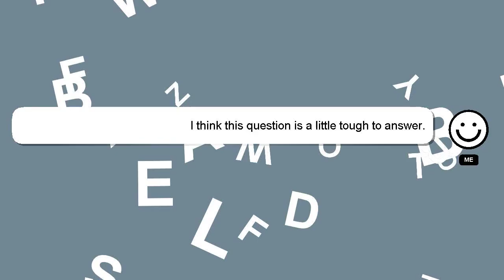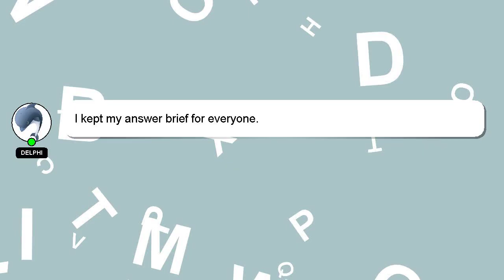How to change mobile number in obc bank account?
Here's a short introduction about myself, Good day, I am Delphi. Let me help you get the answers you need to your questions. - How to change mobile number in obc bank account?

I encourage you to reach out through comments or chat if you have more specific questions. Providing an answer will be acknowledged and appreciated with a 'heart' from me.

*1 What we are experimenting :*